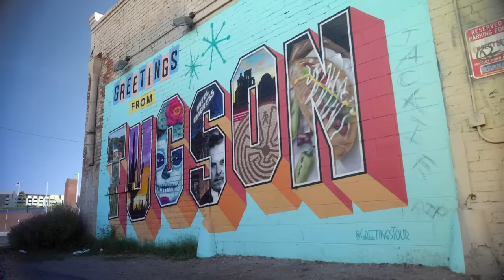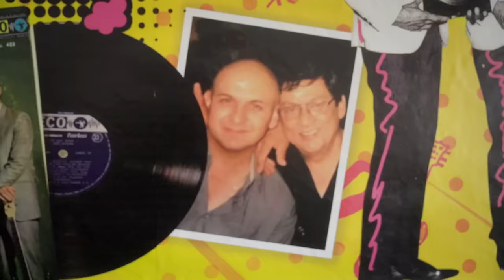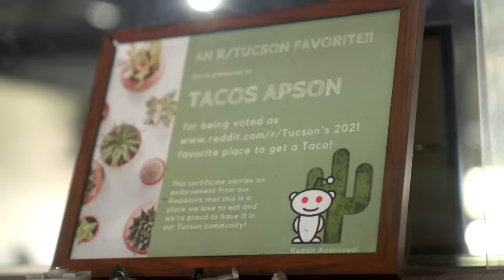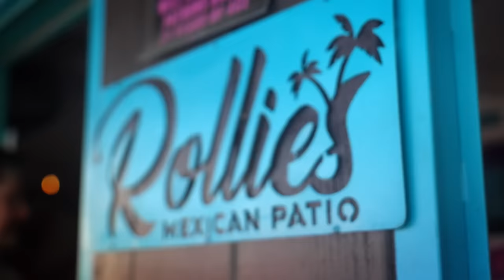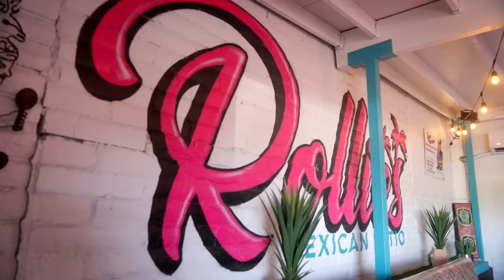Making Birria Tacos, Carne Asada, & More in Tucson | On The Road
Travel alongside Cook's Country's Editorial Director Bryan Roof as he explores the communities and cuisines that make up the great American dinner table. In this episode, he travels to Tucson, Arizona to try Sonoran Birria Ramen and Tacos.

ABOUT US: The mission of America’s Test Kitchen (ATK) is to empower and inspire confidence, community, and creativity in the kitchen. Founded in 1992, the company is the leading multimedia cooking resource serving millions of fans with TV shows (America’s Test Kitchen, Cook's Country, and America’s Test Kitchen: The Next Generation), magazines (Cook’s Illustrated and Cook’s Country), cookbooks, a podcast (Proof), FAST channels, short-form video series, and the ATK All-Access subscription for digital content. Based in a state-of-the-art 15,000-square-foot test kitchen in Boston’s Seaport District, ATK has earned the trust of home cooks and culinary experts alike thanks to its one-of-a-kind processes and best-in-class techniques. Fifty full-time (admittedly very meticulous) test cooks, editors, and product testers spend their days tweaking every variable to find the very best recipes, equipment, ingredients, and techniques.